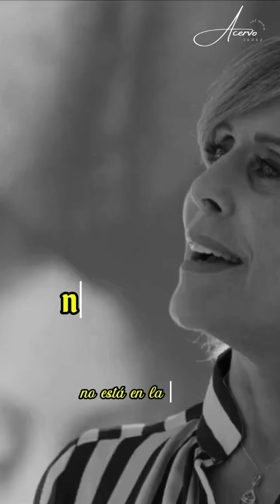Leonor y Zaid | Marea de Pasiones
No queria lastimarme ...
me querias matar !